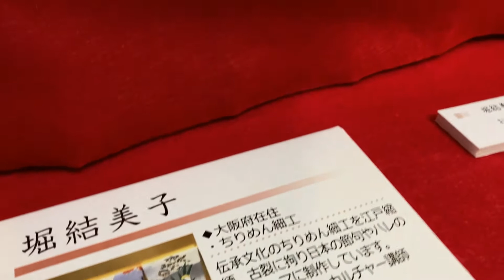堀結美子様インタビュー【ちりめん細工人形作家】第16回和の創作人形「倉敷ひいな展」2022Doll art exhibition in kurashiki倉敷美観地区/伝統的な手仕事の創作人形の作り方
岡山県倉敷市美観地区
【ギャラリー十露本館】で開催されました、
第16回　和の創作人形【倉敷ひいな展】
出展作家　堀結美子様の紹介です。

堀  結美子様
◆大阪府在住・ちりめん細工
伝承文化のちりめん細工を
江戸縮緬、古裂に拘り日本の節句やハレの日をテーマに制作しています。
NY他個展多数、カルチャー講師

【ギャラリー十露本館】で開催されます、

国内外の人形作家53名が集まり、
球体関節人形、固定ポーズ人形など
様々な素材を使った作品が展示されます。
是非足をお運びください。